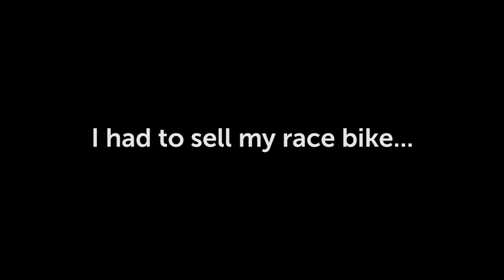Life without a motorbike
I'm sick of driving a car. It's boring. It's time to get back on two wheels! After my crash, I had planned to continue vlogging on my race bike, but that was harder than imagined... it's too hard to concentrate on racing and talking at the same time!

I decided it would be best to sell my race bike and use the money to buy a new road bike. Reveal video coming soon! :D

Some scenes ideas in this video were taken from Chaseontwowheels and Ridingwithtom